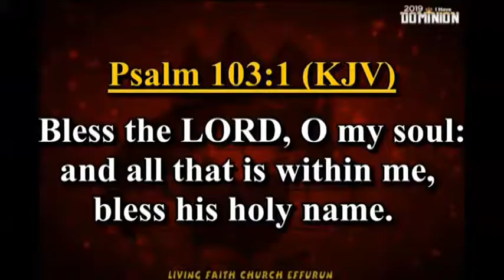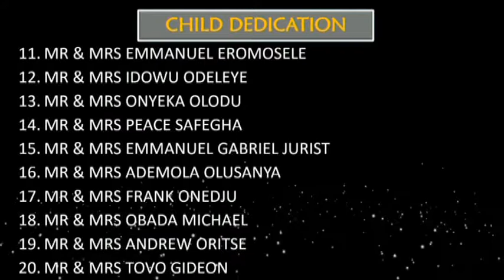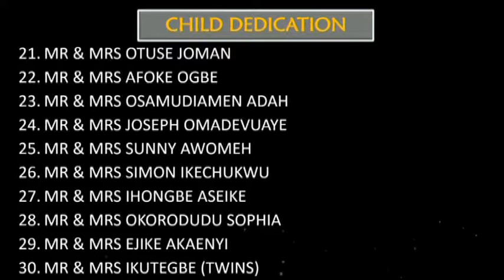Childrens' Dedication & Thanksgiving 29th September 2019